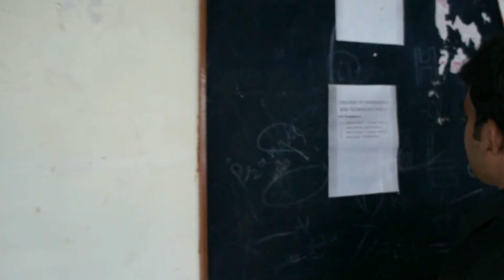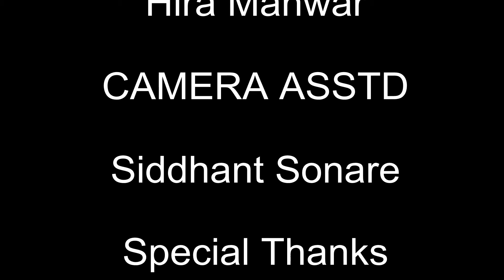College of engineering and technology Akola documentary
documentary made by students of college of engineering and technology akola.